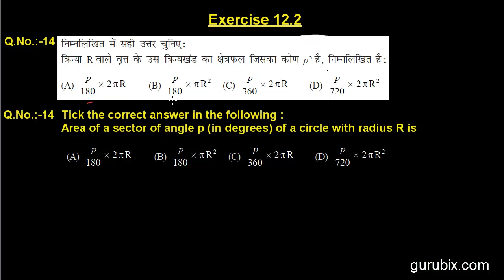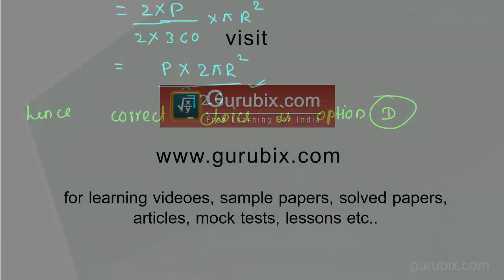Hindi : Ex 12.2 : Q.14 : Tick the correct answer in the following... Ch 12 | Math for Class X CBSE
In this video, we have solved the question "Tick the correct answer in the following : Area of a sector of angle p (in degrees ) of a circle with radius R."